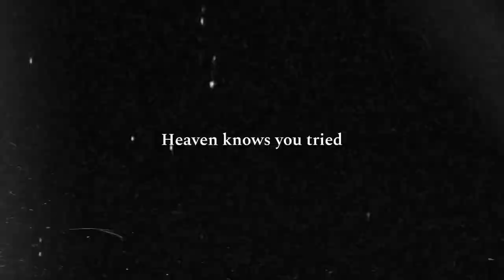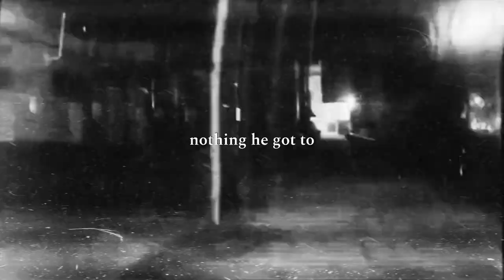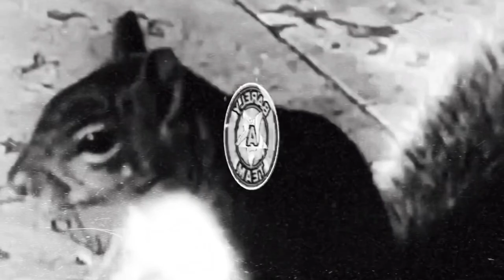Bo Burnham - Barely a Team (Lyric Video)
Song: “Bo Burnham” by Barely a Team

Sample: “All Eyes on Me” by Bo Burnham

@barelyateam5159 on all socials (Instagram, FB, and Twitter)